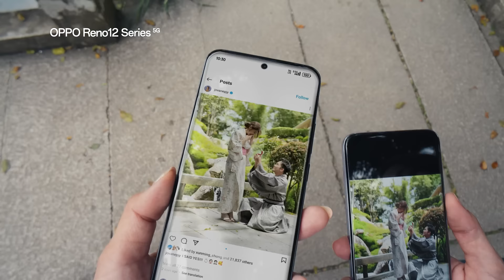OPPO Reno12 Series 5G | Perfect the Precious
Precious moments made perfect, with OPPOAIEraser 2.0